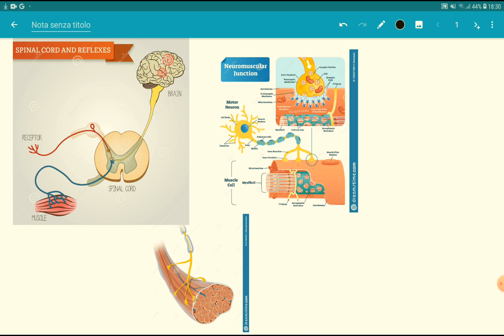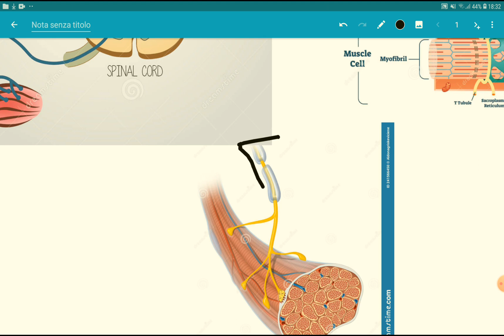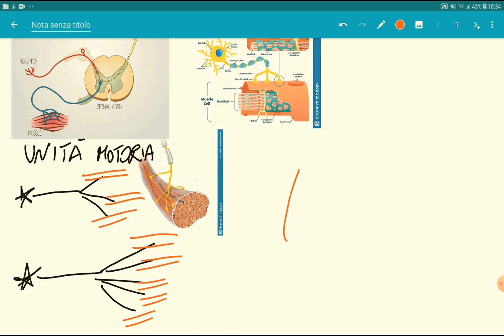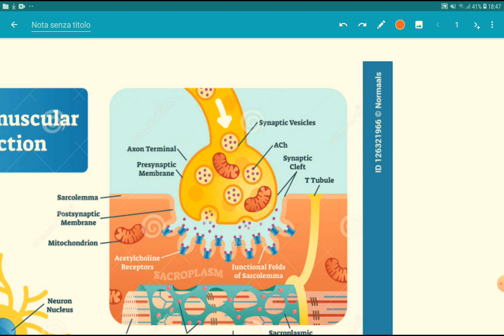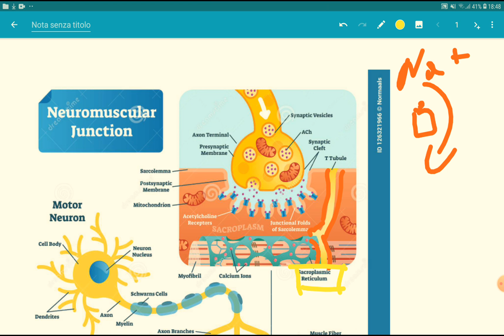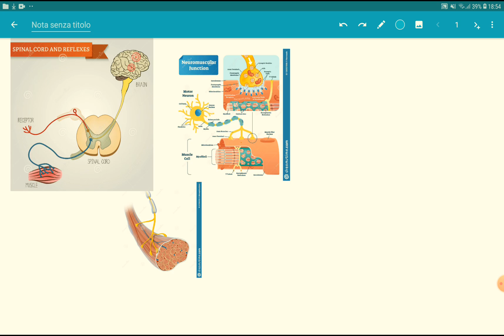Neurofisiologia - lezione 13, il movimento parte I (l'unità motoria)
Hey regaz nella parte finale a un certo punto ho una brain fart e dico che la troponina e tropomiosina mascherano la miosina dall'interazione con la miosina. Chiaramente si intendeva che mascherano l'actina e ho provato a editarlo ma mi sono venuti 11 mental breakdown perché mettere un pop up text dal tablet senza memoria mi causava il taglio degli ultimi minuti di video, dal computer mi sballava la coordinazione tra audio e immagini blah blah blah
AH e poi sempre nel ciclo della miosina non entro nei dettagli del ciclo di ATP perché mi pare superfluo ciao.
edit ancora maduuuuu dico pure sarcoplasma invece che sarcolemma a na certa, fallito io today